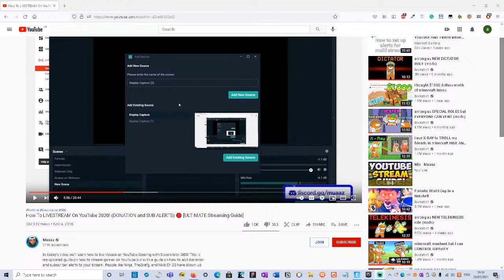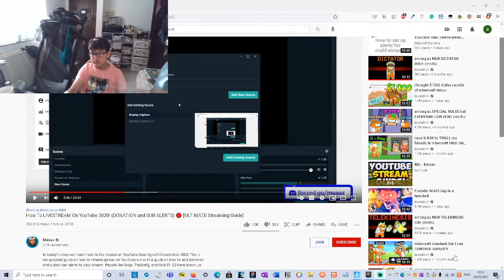playing fortnite with my veiwers